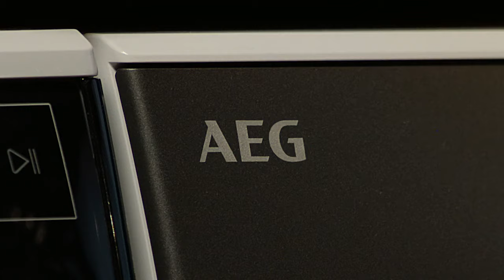AEG EcoLine szárítógépek (15')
Az AEG EcoLine szárítógépek  A+++ besorolásukkal a legjobb energiahatékonyságú modelljeink. Akár 68%-kal kevesebb energiát fogyasztanak, mint a hagyományos szárítógépek*, miközben óvják a ruhákat, hogy azok sokáig tartsanak.

*A 8 kg-os hőszivattyús (A+++ energiaosztály) és a 8 kg-os kondenzációs szárítógépünk (B energiaosztály) éves energiafogyasztásának összehasonlítása alapján.